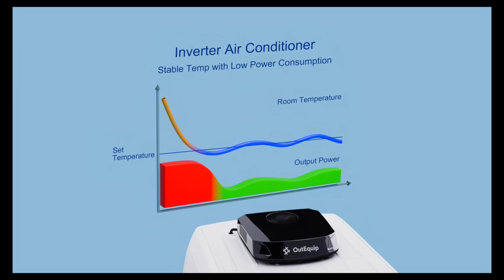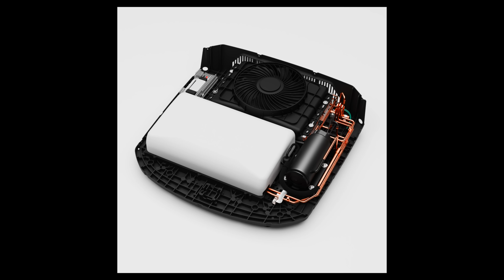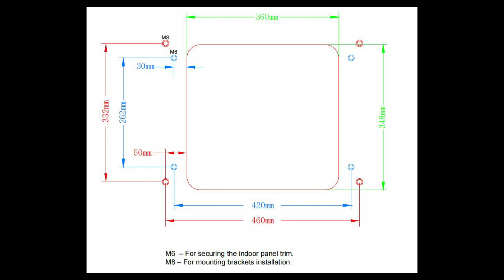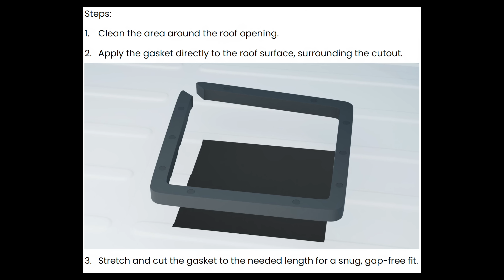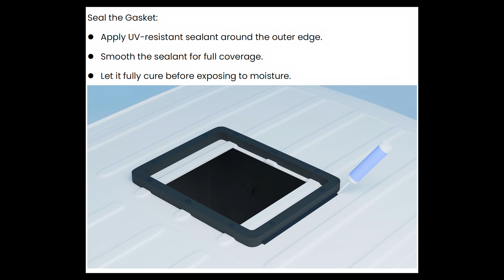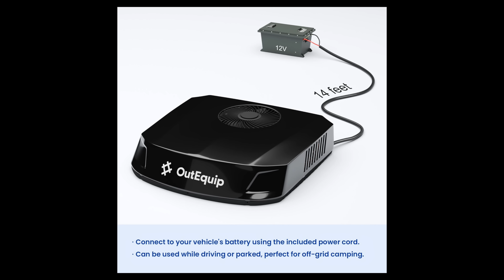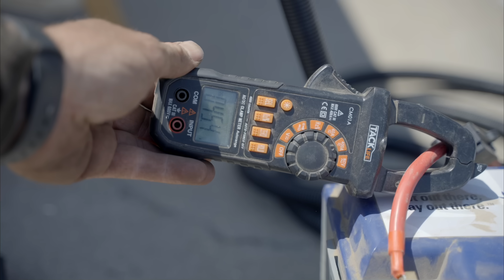Mock Roof, Real Mistakes – OutEquipPro Glacier Pro 12V AC Install Breakdown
Thinking about adding air conditioning to your van or off-grid trailer setup? In this video, I walk through the complete installation process of the OutEquipPro Glacier Pro 12V Air Conditioner — but instead of cutting into my 4x4 van Sasquatch, I built a mock-up roof to demo the whole process first.

Full disclosure — OutEquipPro sent me this unit to review. I’m saving it for a future mobile editing office trailer build, but I wanted to test it, show how it installs, and share some key insights (and a mistake I hope you can avoid).

Ben makes a quick appearance, of course, and I even hooked the unit up to test airflow and amp draw. It's putting out some serious cold air — 23°F at the vent with 20 amps on medium fan.

Get $30 off with Primal30!

OutEquipPro Sealant Suggestions
Dicor Lap Sealant (self-leveling) or 3M Marine Adhesive Sealant 4000 UV

Chapters
00:00 - Intro and what this video’s about
00:27 - Why I’m not installing this in Sasquatch
01:45 - Future plans for a mobile editing trailer
02:28 - System overview and AC specs
03:31 - Building the mock-up roof
04:32 - Cutting and prepping the opening
06:06 - Tips on sealing and layout
07:19 - Common install mistakes and how to avoid them
08:52 - Brackets, studs, and mounting considerations
10:17 - One issue with retrofitting and insulation compression
12:00 - Power cable design critique
13:00 - System test: temp drop and amp draw
14:40 - Final thoughts on the install process
16:10 - Maintenance tips and air filter access
16:32 - Would I recommend it? Wrap-up and what's next